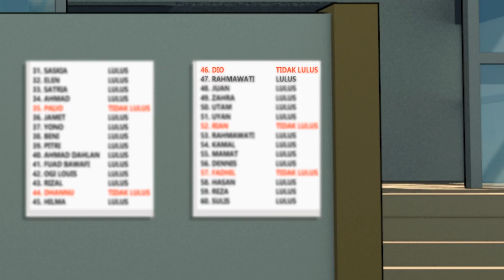Contrast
Ini adalah salah satu film pemenang lomba film pendek, pada Apresiasi Pendidikan Keluarga 2018

Film animasi ini menceritakan perbedaan 2 orang yang memiliki perbedaan dalam menanggapi hasil ujian.